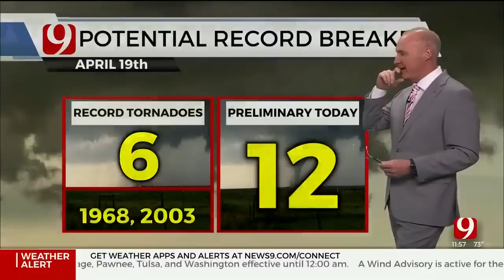Tornado Outbreak Coverage KWTV - 4/19/23